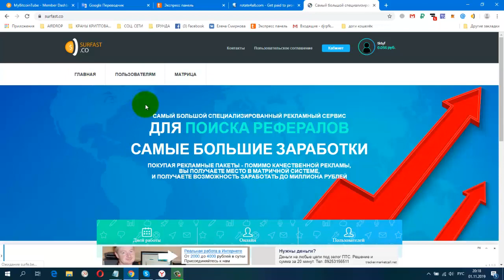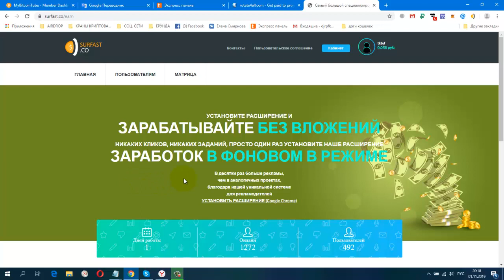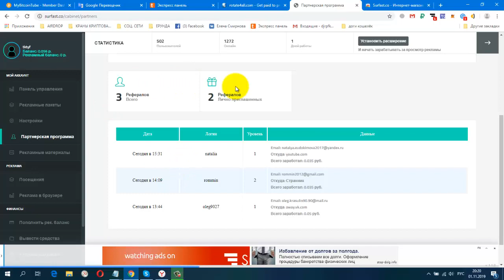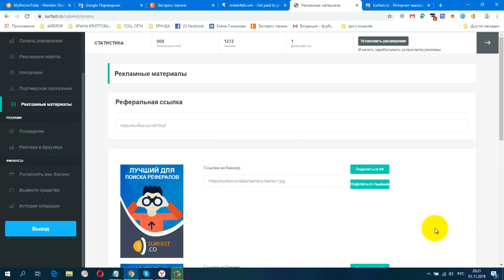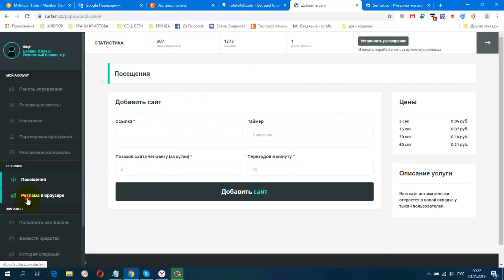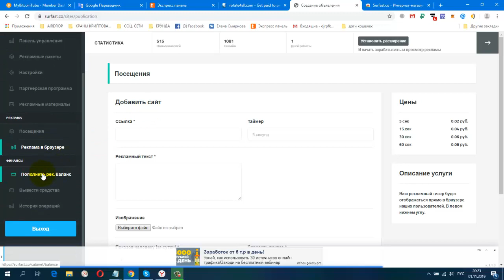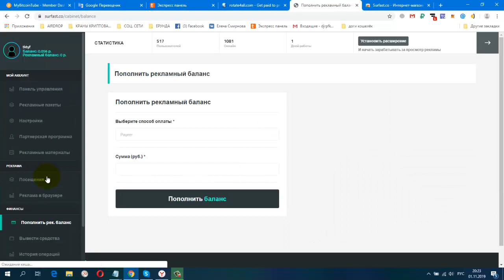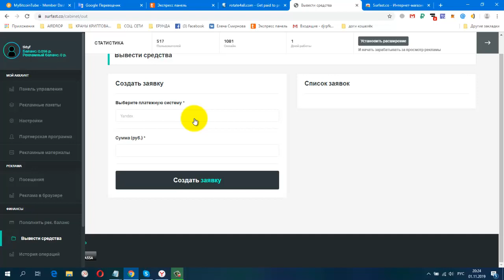НОВИНКА! Surfast co УСТАНОВИТЕ РАСШИРЕНИЕ И ЗАРАБАТЫВАЙТЕ БЕЗ ВЛОЖЕНИЙ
Жду Вас.
Мин. вывод от 10 рублей. Чат телеграмм присоединяйтесь.